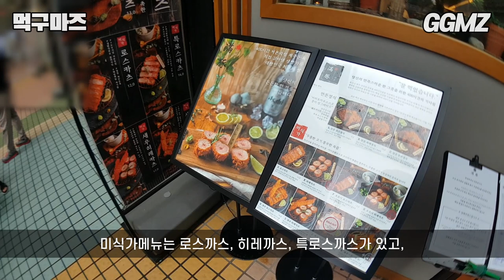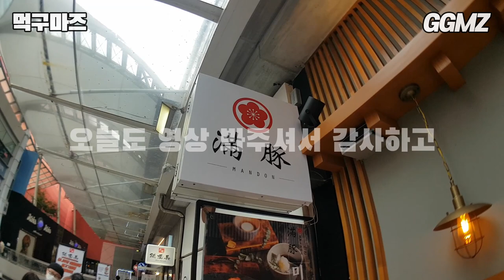[먹구마즈🍽️EP36] 매일 줄서서 먹는 돈까스집